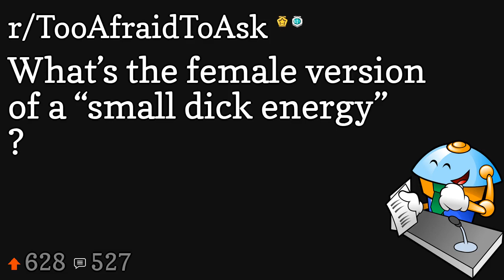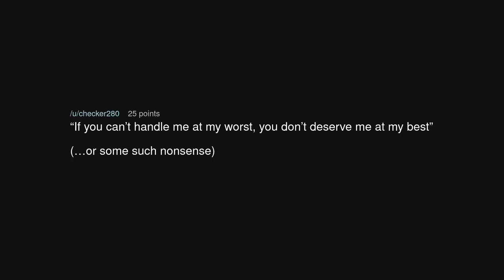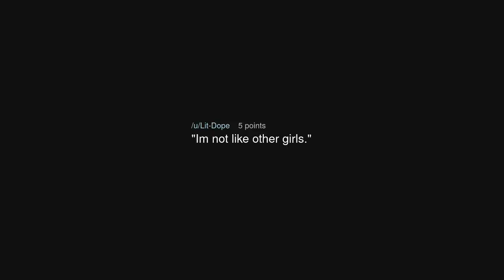What’s the female version of a “small dick energy” ?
What’s the female version of a “small dick energy” ? (r/TooAfraidToAsk)

Source: -muslim-troll- on Reddit (link removed at the insistence of YouTube)